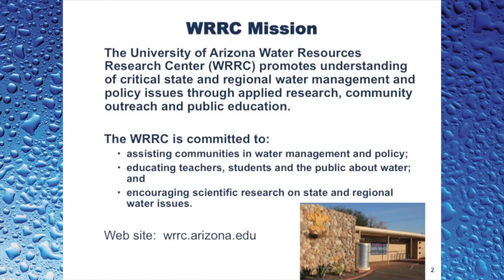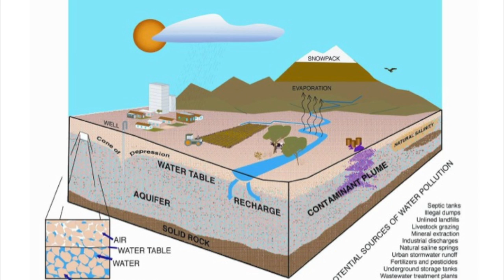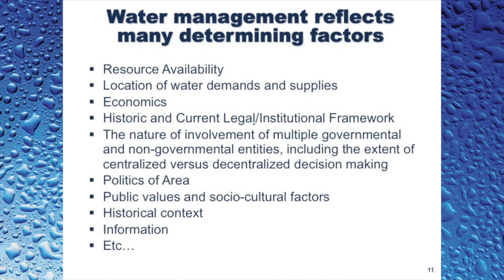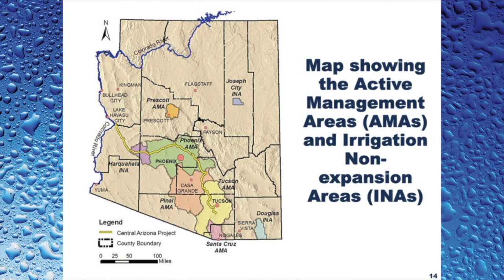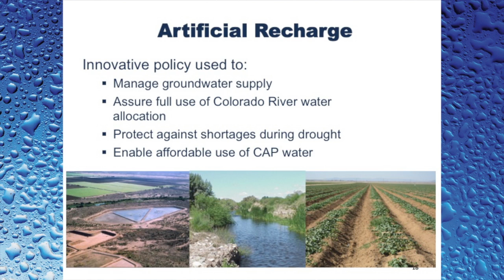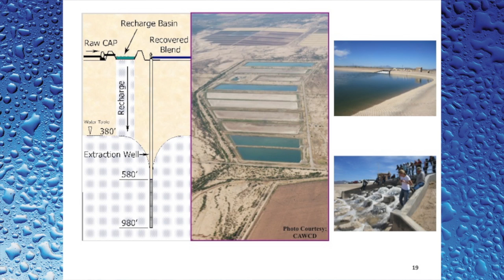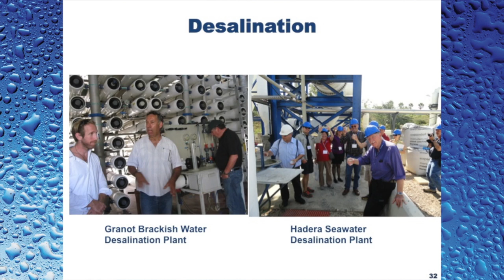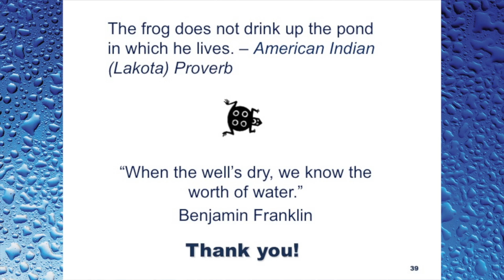How Full is Our Water Glass?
How Full is Our Water Glass?  Sharon B. Megdal, Ph.D of the University of Arizona Water Resources Center presents an important talk on the state of water resources today, focusing on Southern Arizona, at the Women’s Salon Series, September 18, 2014 in Tucson, Arizona.